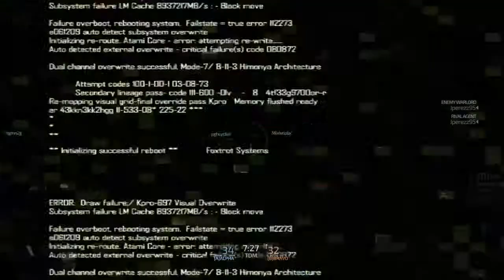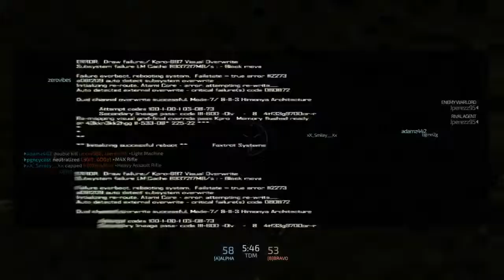BlackLight Retribution Gameplay PS4 #7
PS4 Gameplay!